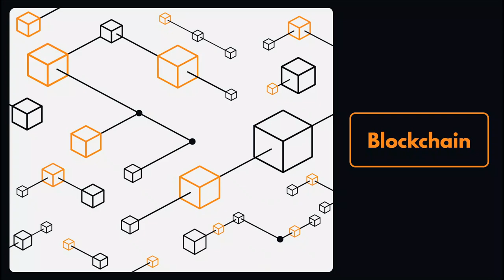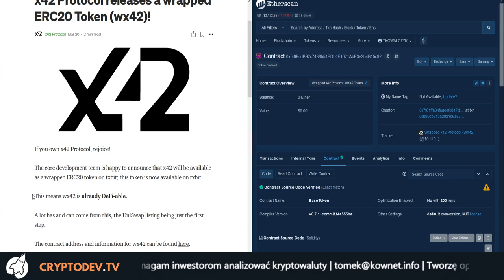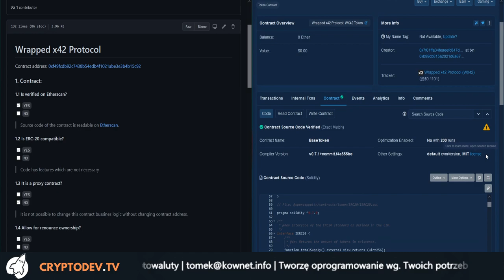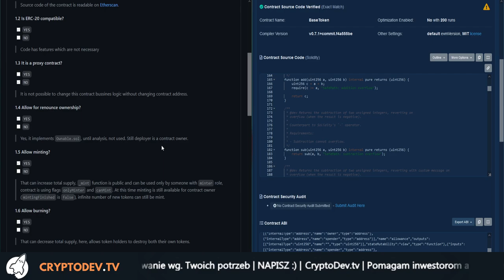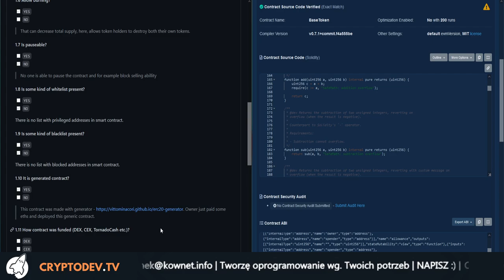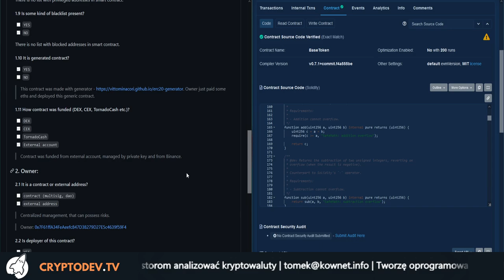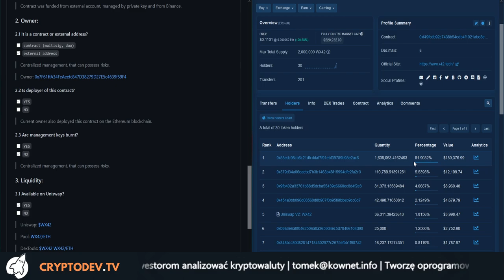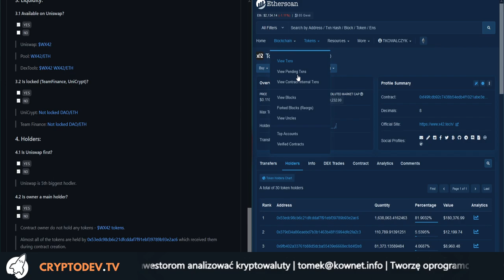06. Analiza smart contractu: WX42 (Wrapped x42 Protocol)